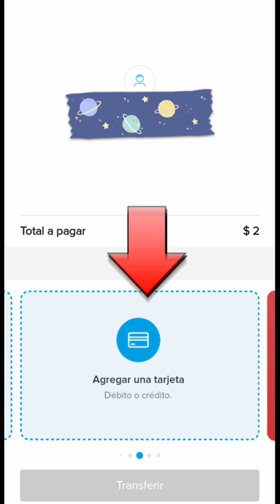. Gana $1000 Ars Gratis con Openbank!!